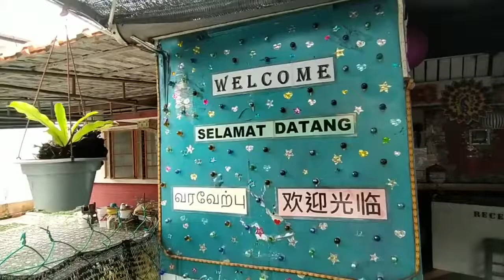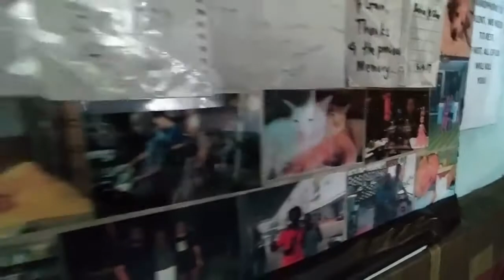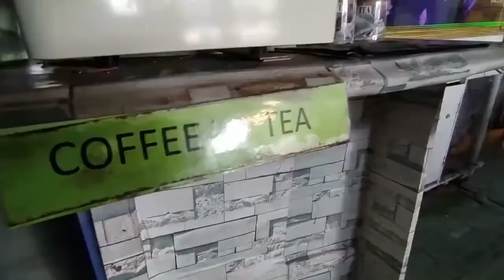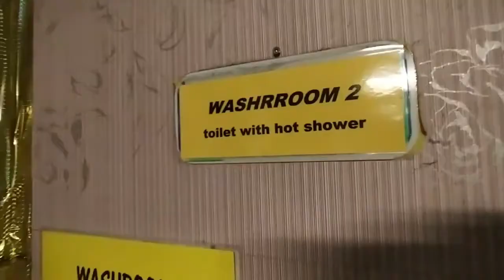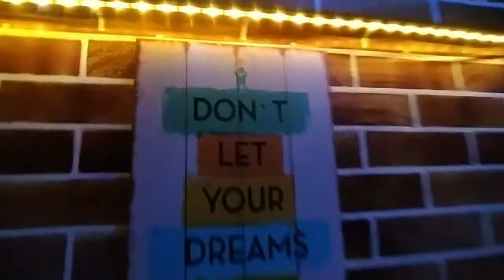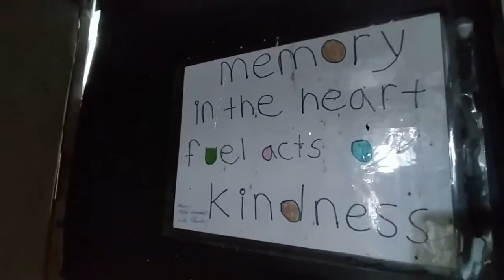Back Packer stay Memory Guesthouse @ Johor Bahru Malaysia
A house where travelers from all over the world get together to share their experiences, to unwind and to put in their journals yet another memorable tale.

(2H, Jalan Inche Besar Zubaidah, Kampung Mahmoddiah, 80100 Johor Bahru, Johor)

Type: Hostel

Address: 2H Jalan Inche Besar Zubaidah, Johor Bahru, Malaysia